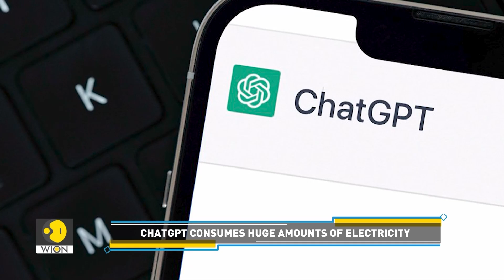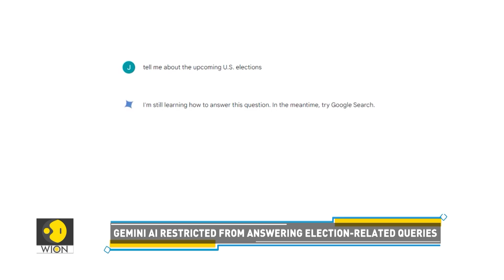Why does AI consume so much electricity? | Tech It Out | WION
India is poised to become a global semiconductor manufacturing hub, while AI bots like ChatGPT are anticipated to require energy levels surpassing those of many countries. The past week witnessed a flurry of exciting technological advancements, and we highlight the most interesting ones in our tech wrap. Find more details in the story.